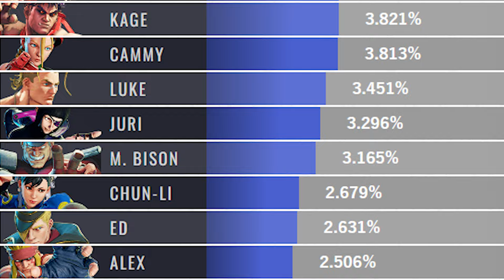So...Ed is BACK and looks kinda cool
In this video i will be talking about the Ed teaser trailer reveal for SF6